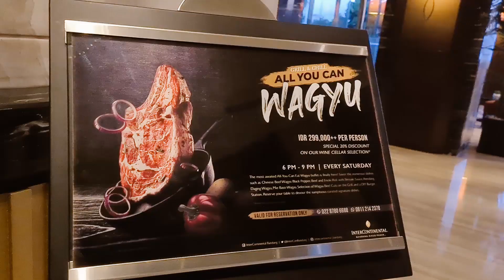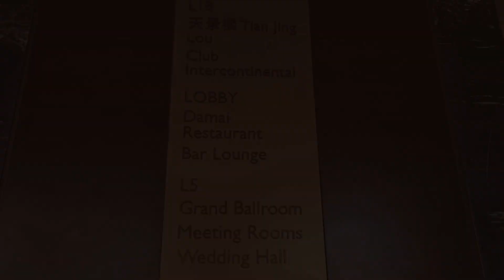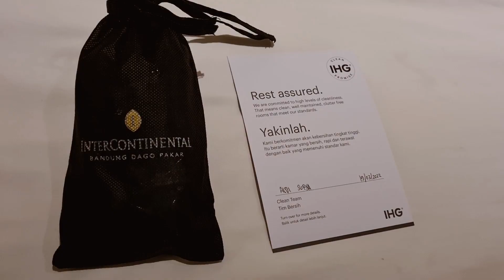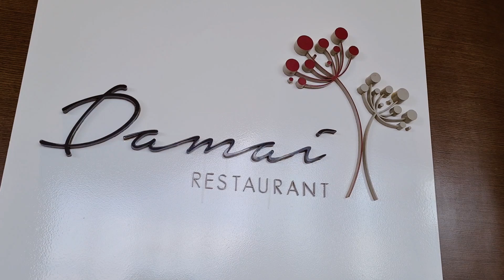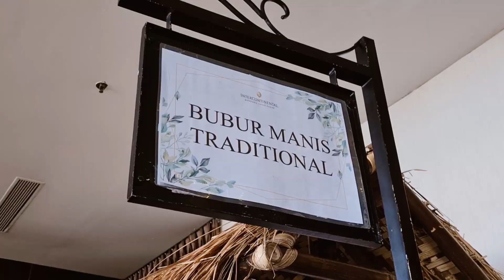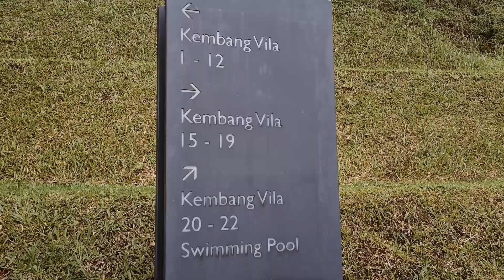Staycation di Intercontinental Bandung Dago Pakar | Hotel Dengan View Terbaik di Bandung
Udah 2x nginep disini, baru tau ternyata ada vila juga disini 😁. Penasaran spot fotonya dimana aja? Nonton sampe akhir yaa